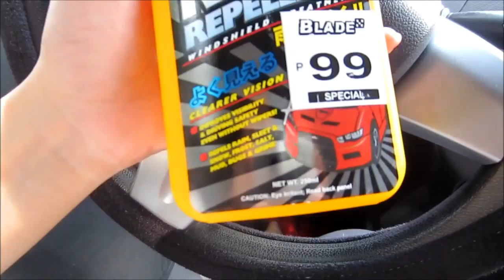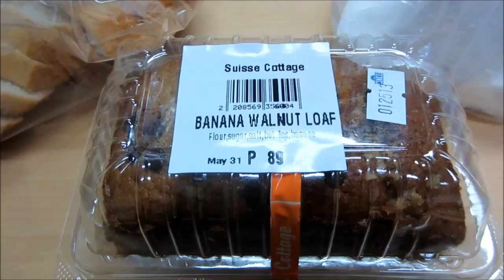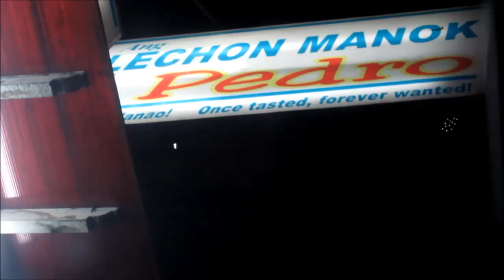Vlog: CARWASH - May 27, 2015